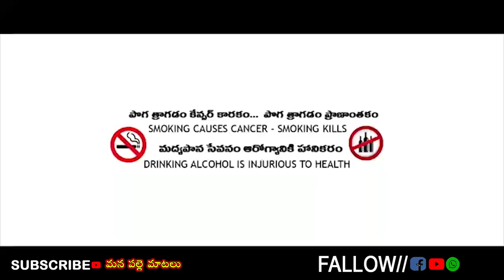gayyali pellam||village comedy||telugu short film||mana palle matalu||A film by anitharaj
hi wellcome to
mana palle matalu   YouTube Channel is a One Stop Complete Entertainment For Telugu Short Films and Telugu Comedy, Our videos show the Typical Behavior of People in the Village, Village Cultures.

actors:swapna,sampath,shekar,ranjith,raj kumar

story, screenplay co- editing ,direction, :AnithaRaj

editor , producer  Raj kumar

camera anitharaj

karimanagar

thankyou